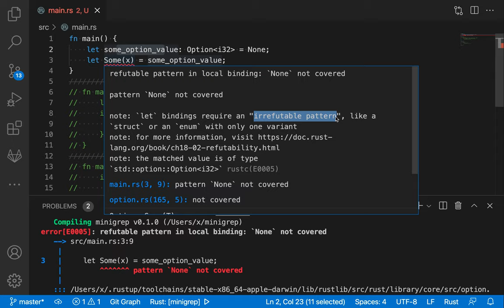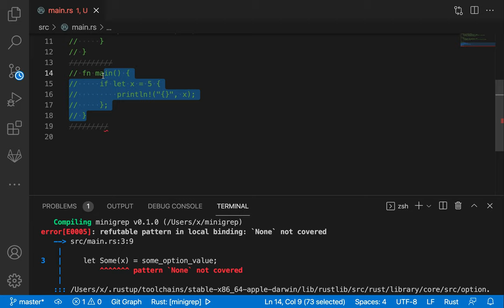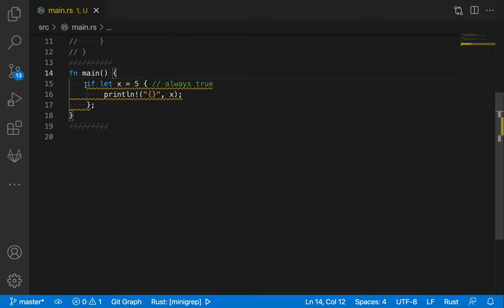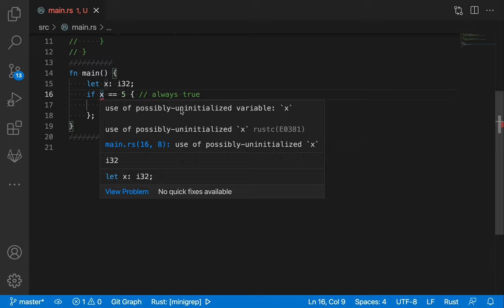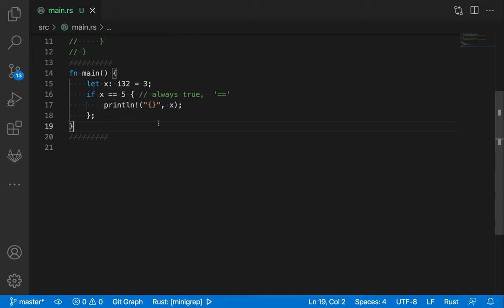[러스트] 235 - 18.2 Refutability Whether a Pattern Might Fail to Match